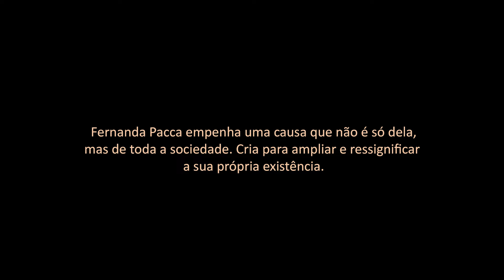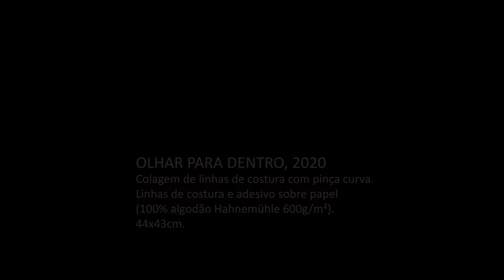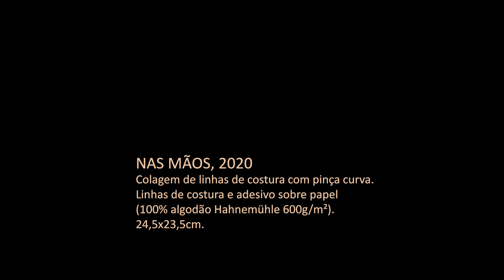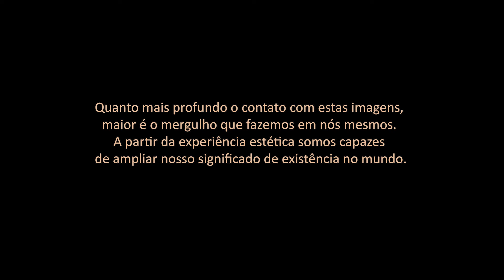Polifonia Muda - mostra virtual de Fernanda Pacca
Na série intitulada Polifonia Muda, a mulher é aquela que não experimentou a plenitude de sua existência. Está retida numa moldura, teve seu corpo historicamente violado, reduzido a objeto de prazer, tornou-se uma topografia mapeada em zonas erógenas, recortes e fissuras. A obra de Pacca retrata esta mulher não é mais uma mulher, mas sexo, seios, ventre, coxas, voz ou rosto, pois é um fragmento de si ( BAUDRILLARD, 2006, p. 107-108). A arte seria a ferramenta que, por meio da produção artística, consiste em expressar a força libertária que reivindica a ruptura do que é mascarado pela moral, pelo consumo e pela sociedade midiática.

Ao fruir a Polifonia Muda, também somos capazes de sentir os gritos contidos em cada imagem, os gemidos de dor e das memórias da agressão física e psicológica. Nesta série, a artista disseca a condição da violência, transfigurando os corpos em feridas abertas, cuja vida se esvai pelo esfriamento dos sentidos e pela ausência de sangue. Os seres retratados são biologias perdidas e excluídas, abandonadas no entrelugar obscuro, porém ressoam na denúncia da própria obra de arte. Cada imagem parece retratar a intimidade da alma em estado de agonia.

A série imprime o sentido de estranhamento e repugnância pelas deformações e pela aparência de dor latente dos corpos. As imagens formam o registro da intimidade em estado de cólera e desespero. São retratos condensados do sofrimento humano em diferentes condições: o
gestual de dor, o corpo sem pele, a agonia sem voz, o desejo do grito, o delírio e o pedido de esperança.

Tanto a obra como a artista se encontram na questão do ser mulher e desvelam em uma mesma anatomia a experiência de criadora e criatura. Nessa simbiose , a obra de Pacca também é um depoimento íntimo da arte como reflexão e autoconhecimento. Quanto mais profundo o contato com estas imagens, maior é o mergulho que fazemos em nós mesmos. A partir da experiência estética somos capazes de ampliar nosso significado de existência no mundo.

Artista: Fernanda Pacca
Curadoria: Gabriela Coelho
Texto Curatorial: Gabriela Coelho
Produção: Adriano Distraido
Fotografias: Glenio Lima
Edição: Fernanda Pacca